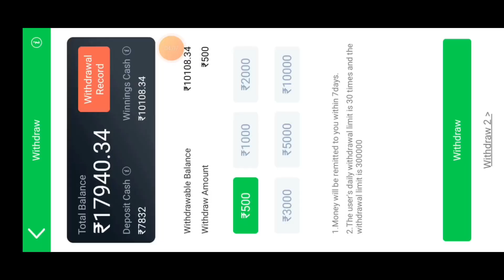Teen Patti Master में Car Roulette Game कैसे खेलें ?| Car Roulette Game से पैसा कैसे जीते ?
car roulette Trick Teen Patti Master
teen patti master car roulette Trick
car roulette Lucky' Round Trick
teen patti gold car roulette Trick
teen patti master explorer Slots Jackpot